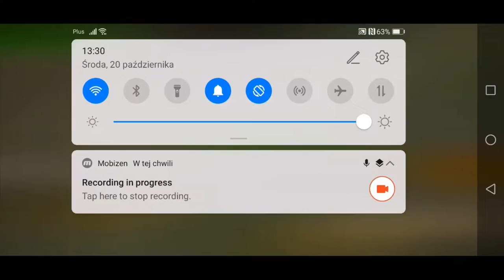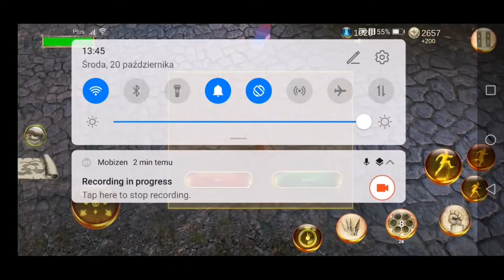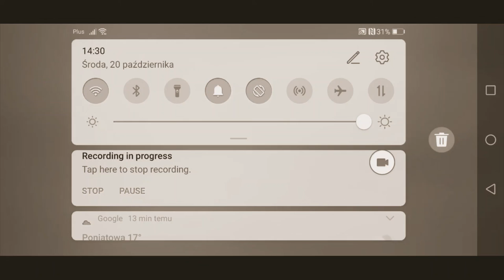ZASKAKUJĄCY FINAŁ! - Zaptiye: Kavala #5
A oto przed państwem piąty i ostatni odcinek z przechodzenia rozdziału ,,Kavala" z gry ,,Zaptiye"! Dzisiaj bowiem poznamy finał prequelowej opowieści o Salmanie Pashy, jednakże przedtem wykonując szereg misji pobocznych polegających na ratowaniu zakładników oraz - ponownie - pozbywaniu się typów spod ciemnej gwiazdy, u których mieszkańcy Kavali są zadłużeni! Przygotujcie się więc na wiele strzelanin i skrytobójstw, ale też na moje większe niż do tej pory wczuwanie się w fabułę przy okazji powrotu do punktu wyjścia właściwej fabuły gry! Co się takiego wydarzyło w momencie, kiedy bohater właściwej fabuły jako dziecko uciekał przed pościgiem Avniego? Tego wszystkiego dowiecie się w tym filmie! Zapraszam i widzimy się w kolejnych seriach!